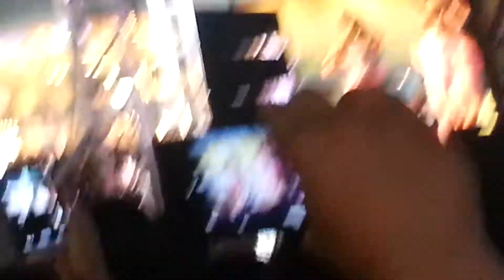시쓰타 on stage